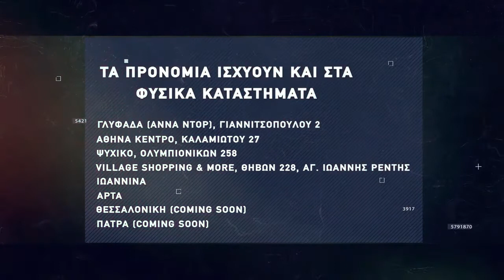Basketaki Salonica Master SUMMER League - Fat Ballers Vs Aristotelis Bc (25/5/22)